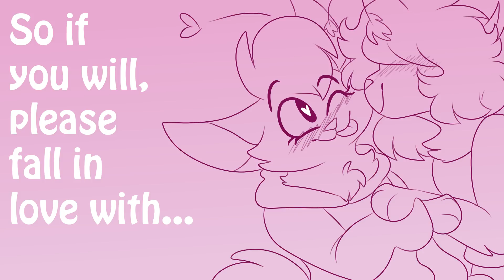Would You Be So Kind? (Gift for Anony-Prince)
Would you be so kind as to fall in love with me?

Christmas present for my amazing girlfriend!! We're actually engaged now I still can't believe that omg

Love you so so much baby, Merry Christmas! ❤ ❤ ❤

Song: Would You Be So Kind by dodie
Characters: Me (Cat in the hoodie), Anony-Prince (Fluffy alien thing in the tank top)